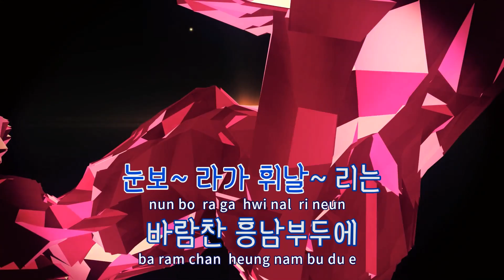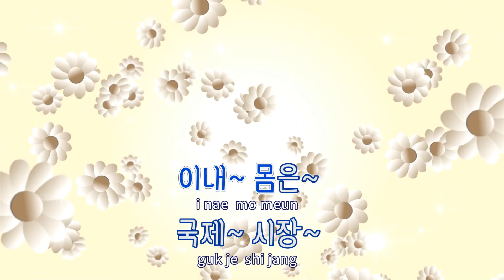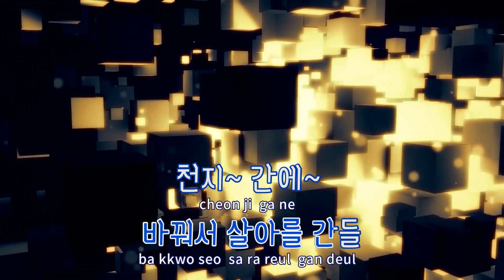[TJ노래방] 굳세어라금순아 - 현인 / TJ Karaoke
굳세어라금순아  --  현인